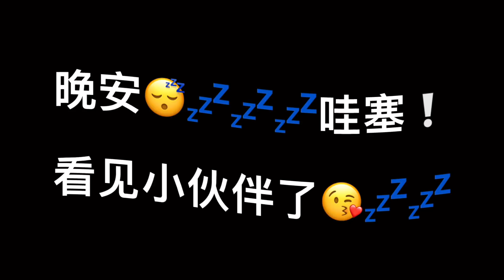房車自駕游，在大山里找到一個完美露營地，結果一晚沒睡好【阿偉燕子旅行記】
我们的短剧是经过认真制作的原创作品，绝对没有任何不良引导或危险行为。 阿偉燕子旅行露宿大山里，體驗江景房